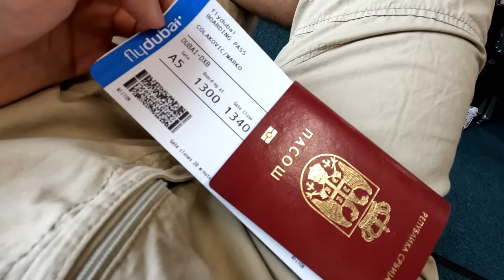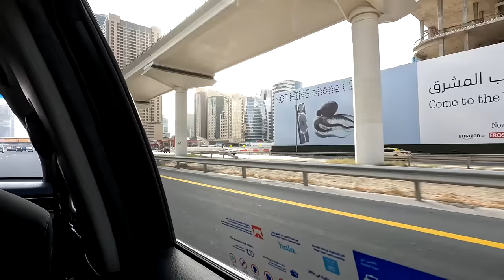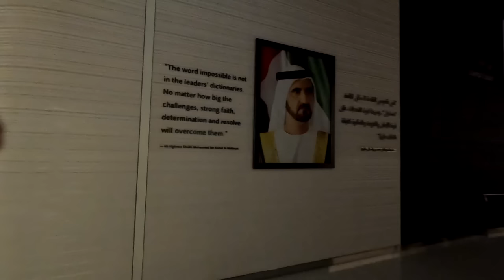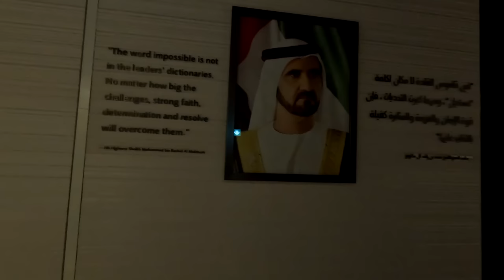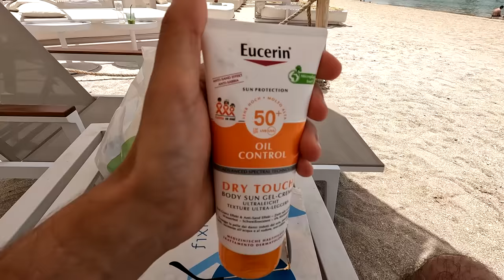POPEO SAM SE NA NAJVIŠU ZGRADU NA SVETU (BURJ KHALIFA)